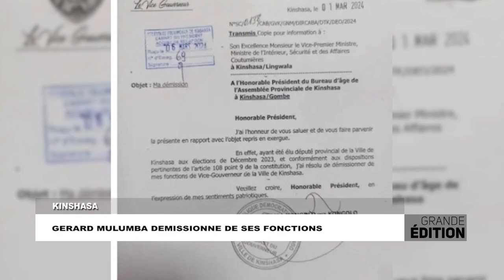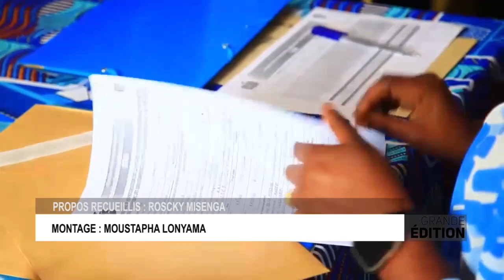LA Grande edition 06.03.2024